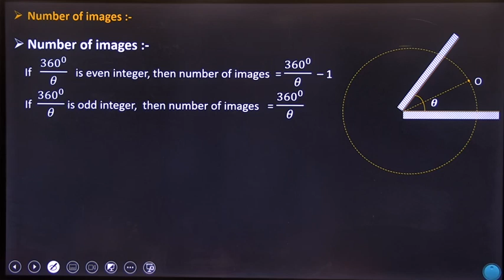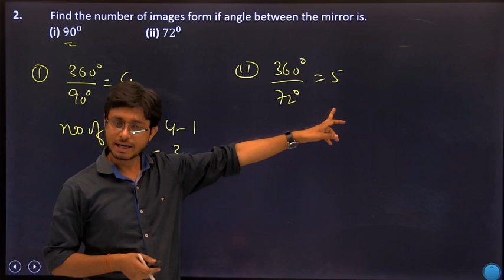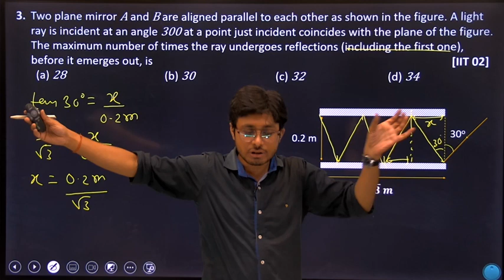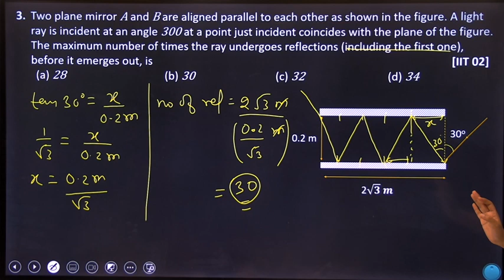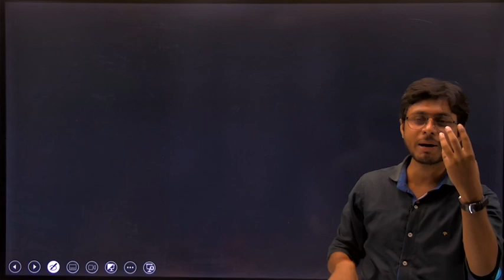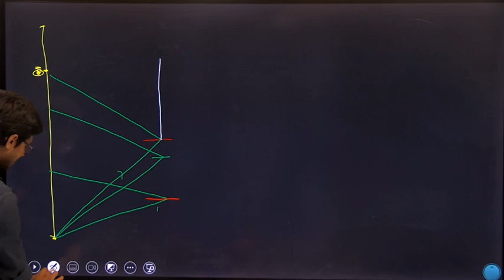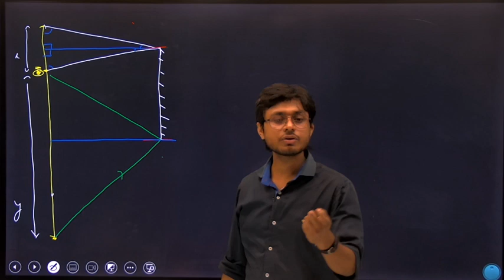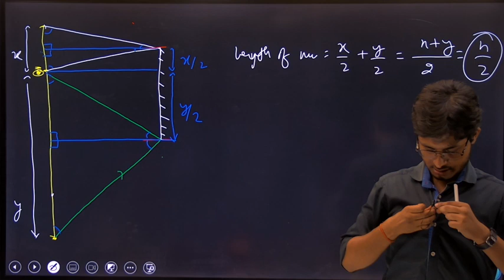Ray Optics || Lecture 3 || Classroom Recording || By Shivam Sir